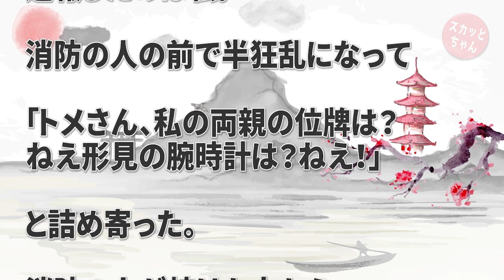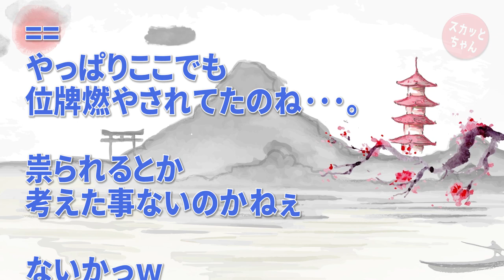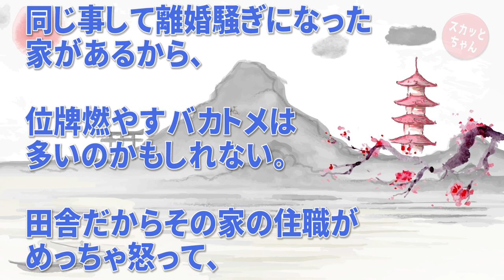DQN返し トメ「嫁子ちゃん！火事！火が消えない！(ｵﾛｵﾛ)」消防に通報し鎮火→私「あれ！私両親の位牌は？形見は？」消防「火元なのですが…」→なんと… スカッとちゃん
DQN返し トメ「嫁子ちゃん！火事！火が消えない！(ｵﾛｵﾛ)」消防に通報し鎮火→私「あれ！私両親の位牌は？形見は？」消防「火元なのですが…」→なんと…

衝撃的な体験 電話で友人「部屋から出られない。迷った」俺「何言ってんだ、お前？」友人「本当なんだ！助けてくれ！」→家に行ったらなんと…

◆   引用元
スカッとじゃぱん：

◆   音楽
DOVA-SYNDROM：